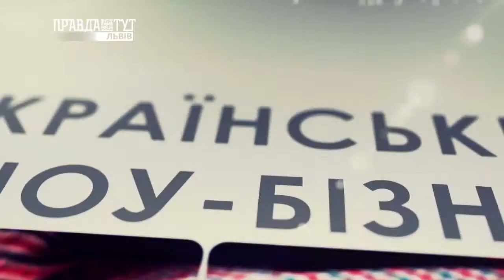Lviv ART 19.10.2017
• Незабаром пройде концерт «Чорний Моцарт»
• У місті Лева покажуть оперу «Мадам Баттерфляй»
• Віктор Винник і гурт «МЕРІ» презентували новий кліп
• Скоро! Прем’єра фільму «Скайлайн-2»